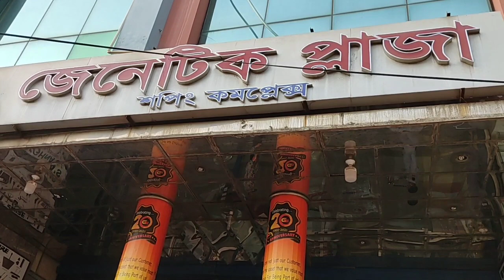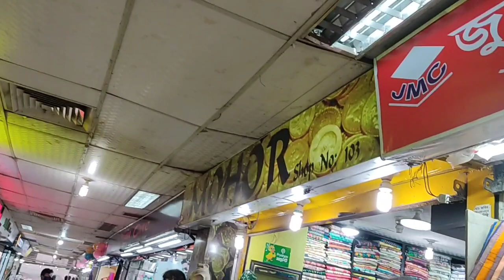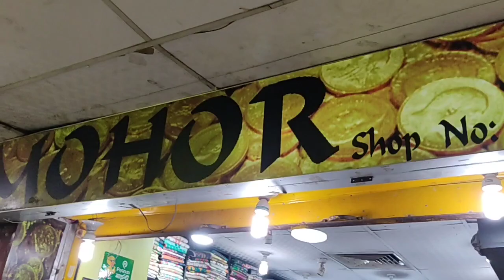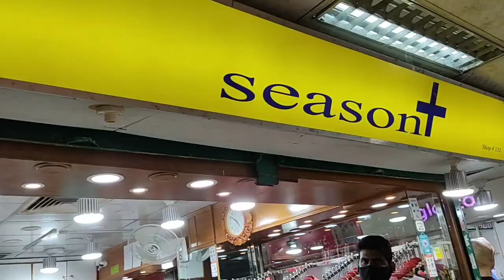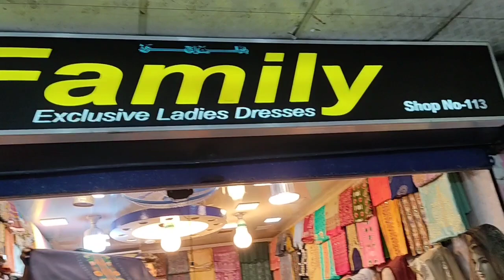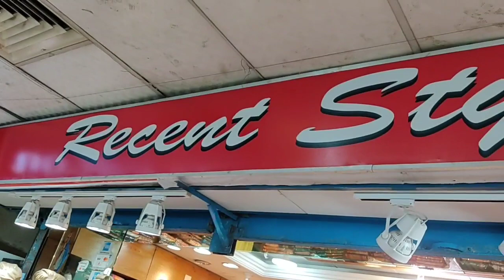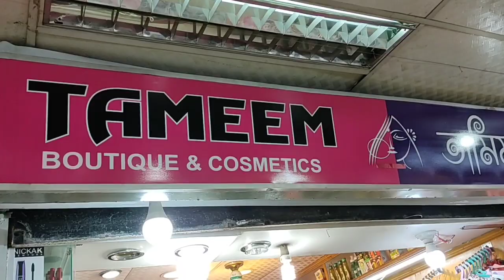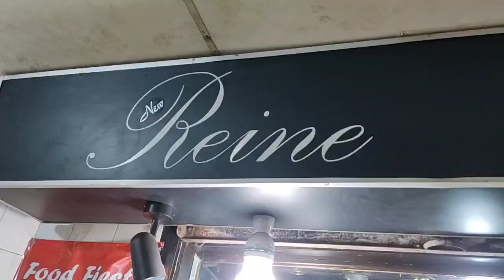Genetic Plaza Shopping Complex Dhanmondi Dhaka/Genetic Plaza Shopping Mall /Shopping Idea